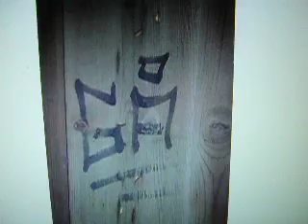Drts Smiles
Graffiti Pictures